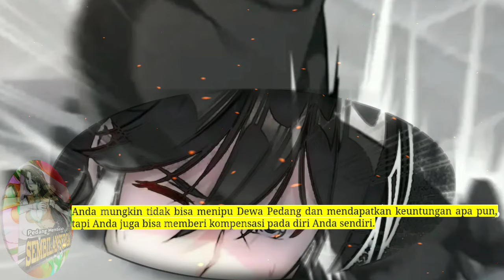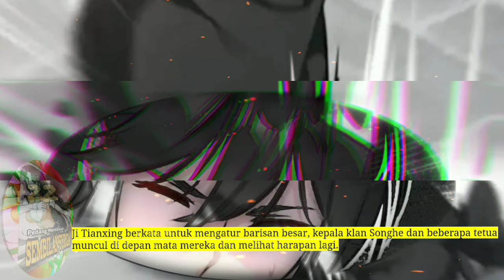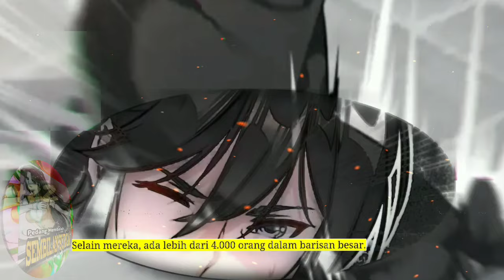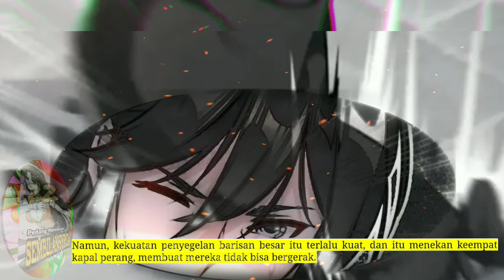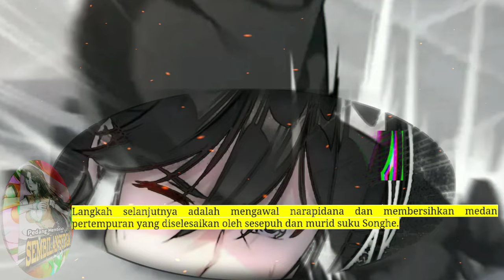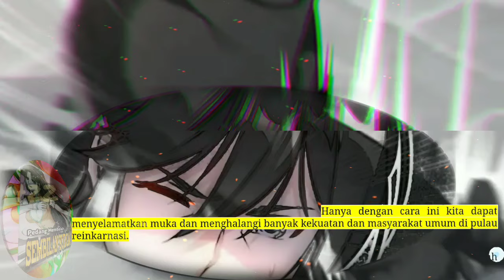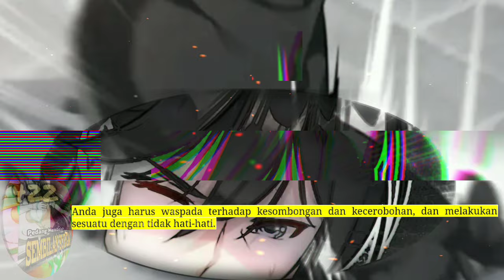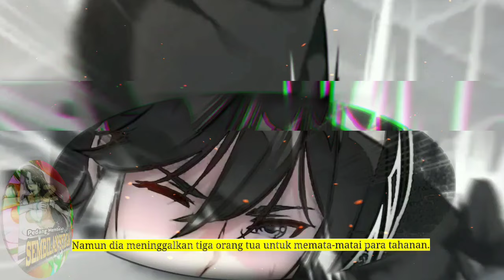Pedang Membelah Sembilan Surga season 422